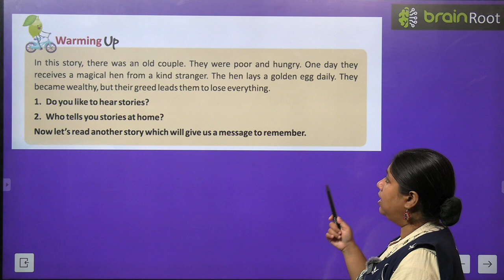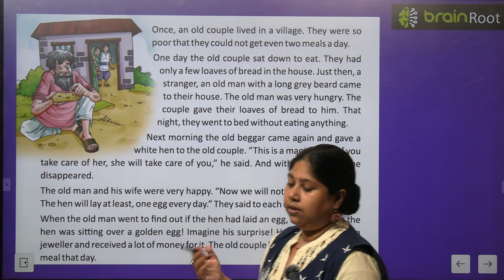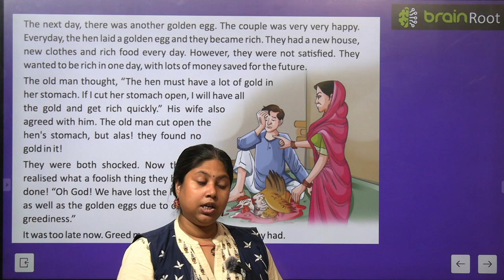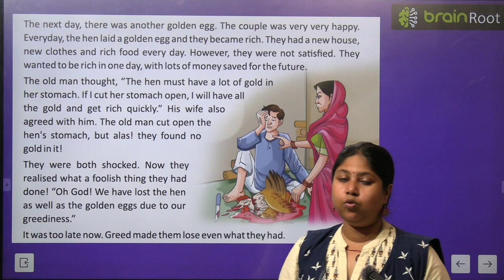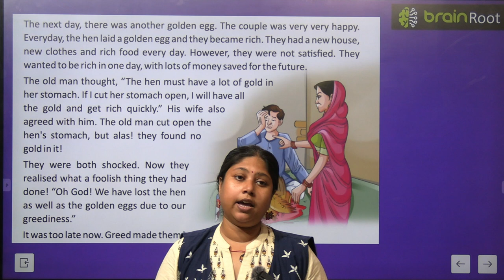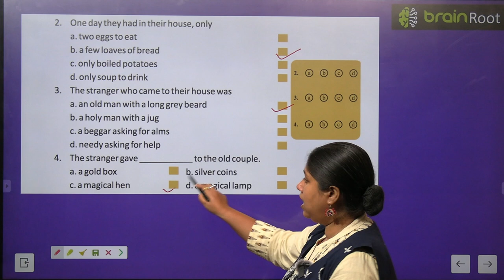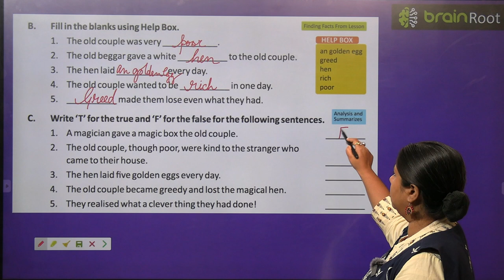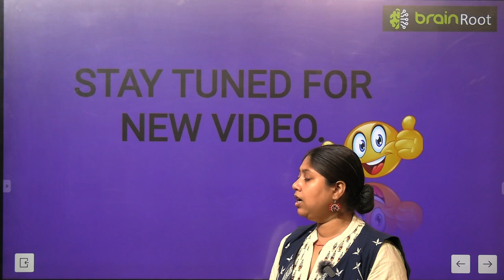BRAIN ROOT ENGLISH READER CLASS 3 CHAPTER 7 THE HEN THAT LAID GOLDER EGGS